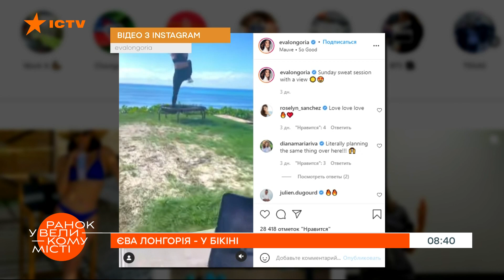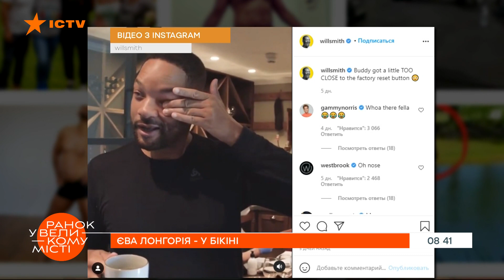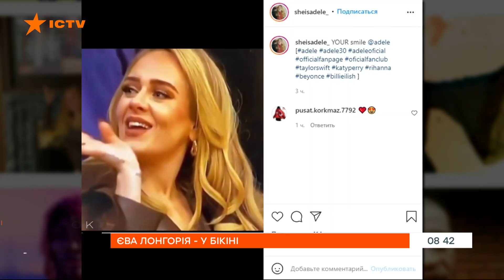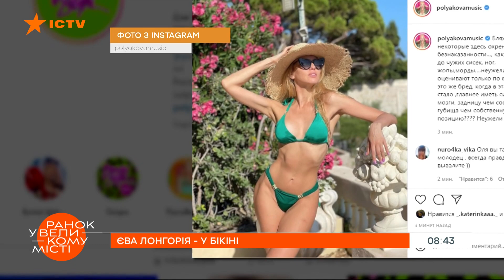Бесподобная. Адель посетила баскетбольный матч вместе с возлюбленным — ICTV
Адель все чаще можно заметить на мероприятиях в компании бойфренда, а Ева Лонгория показала роскошную фигуру.

Подробнее смотрите онлайн на YouTube-канале ICTV в сюжете Татьяны Бродской для программы Утро в Большом Городе от 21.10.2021